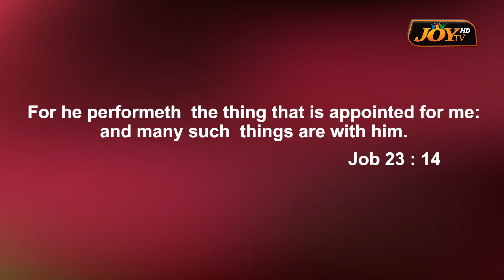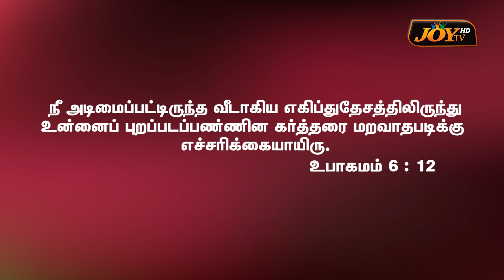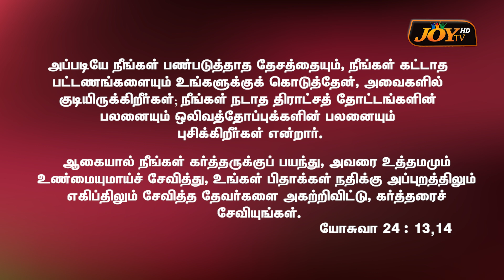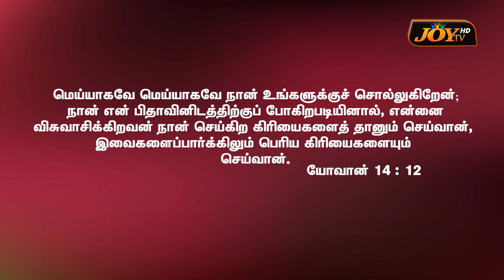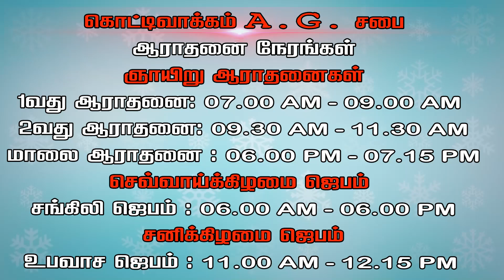ஒரே மனமாயிருக்கிறார் || Kottivakkam AG Church | Rev. K. Murali